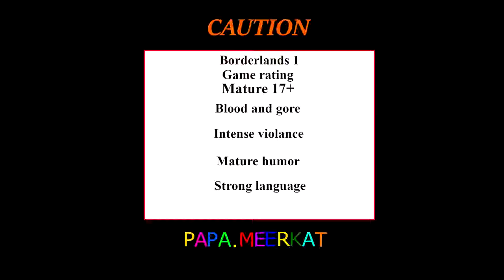Borderlands Claptrap's robot revolution.Mind control'd General Knoxx fight.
Borderlands is a RPG looter shooter.
In this episode we take on the mind control'd General Knoxx and do a simple quest. R.I.P Stan Lee
GAME RATING
BORDERLANDS 1
Blood and gore
Intense violence
Mature humor
Strong language
Edited by:Papa.Meerkat.
Outro and intro art by:Papa.Meerkat and my son's.
Thumbnail art by:Papa.Meerkat and My son's.